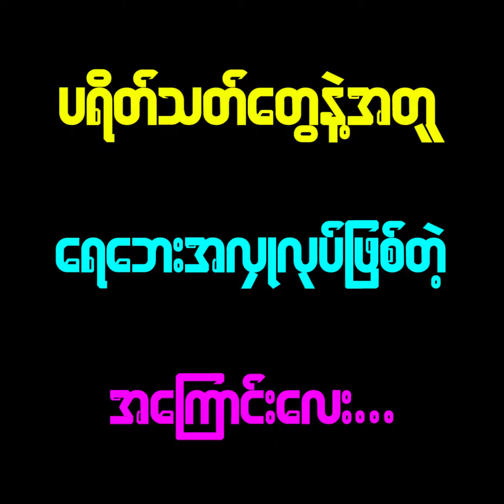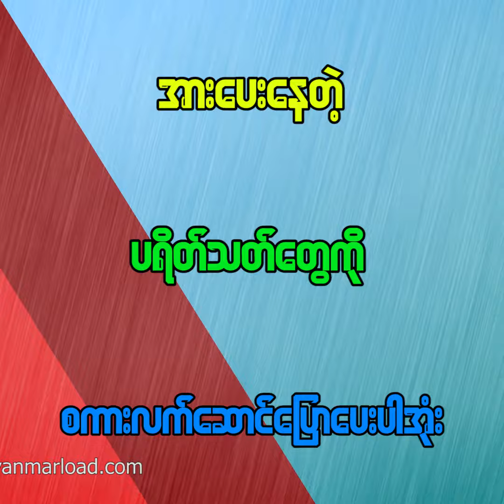သရုပ္ေဆာင္လုပ္ဖို႔ အစီအစဥ္မရွိေသးဘူးဆိုတဲ့ Billyလမင္းေအး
"ႏွစ္တိုင္းႏွစ္တိုင္းအလွဳကို Fan ေတြနဲ့လုပ္ျဖစ္တယ္။ဒီႏွစ္မွာလဲ ျပီးခဲ့တဲ့အေခါက္တုန္းက အမ်ိဳးသမီးေဆးရံုႀကီးမွာ အလွဴလုပ္ျဖစ္ခဲ့တဲ့"ဆိုတဲ့ Billyလမင္းေအး

ဇာတ္၀င္ေတးေတြပဲ ဆိုဖို႔ရွိပါတယ္ သရုပ္ေဆာင္ဖို႔လုပ္ဖို႔အစီအစဥ္မရွိေသးပါဘူး...